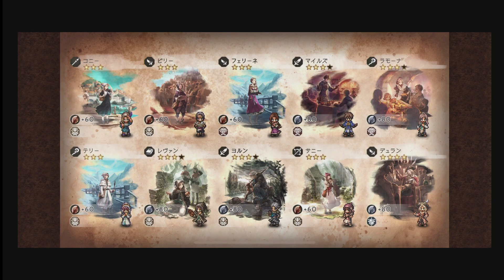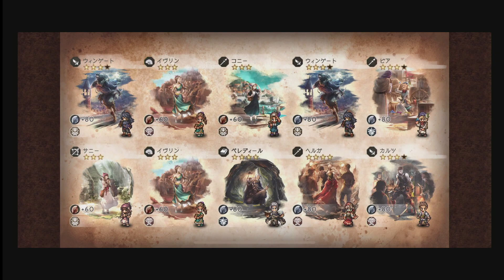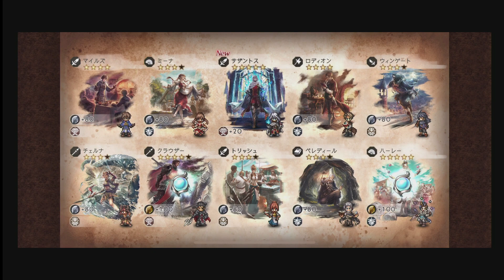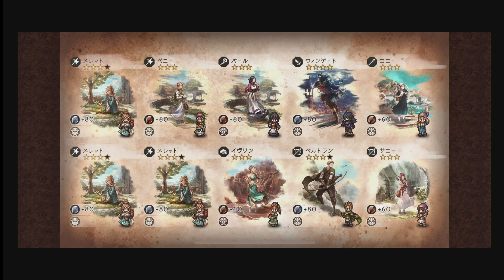【 追憶の旅人】サザントス&シグナ狙って80連した結果！？【オクトラ大陸の覇者】v2.15.10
過去動画もぜひ！！！

▼【追憶の旅人】お正月記念ガチャ！「アラウネ」狙って50連した結果！？【オクトラ大陸の覇者】

▼【追憶の旅人】2023年最初の有償ガチャ！「エリカ」狙って50連した結果！？【オクトラ大陸の覇者】

▼【コラボガチャ】v2.6.0 トライアングルストラテジーコラボ開催！！「フレデリカ」「ロラン」狙って100連した結果！！【オクトラ大陸の覇者】

▼【祝聖の旅人】「クリスマスミロード」狙って50連した結果ｗｗｗｗ【オクトラ大陸の覇者】

▼【追憶の旅人】V2.4.1 「レヴィーナ」狙いで50連＋おまけガチャ！？今回こそ神引きなるか！？【オクトラ大陸の覇者】

▼【聖炎の導き】V2.4.0 「ゼニア」狙いで100連＋おまけガチャ！？今回は神引きなるか！？【オクトラ大陸の覇者】

▼【追憶の旅人】V2.4.0 「ロンド」狙いで50連！？神引きなるか！？【オクトラ大陸の覇者】

▼【追憶の覇者】V2.3.0 アーギュスト&タイタス&ヘルミニアが登場！！とりあえず有償50連した結果！！【オクトラ大陸の覇者】

▼【追憶の旅人】V2.2.1アプデ後最初のガチャ！クラウザー狙いで50連したっ結果まさかの10連目で確定演出!【オクトラ大陸の覇者】

▼【追憶の旅人】V2.2.0アプデ後最初のガチャ！アラウネ狙いで出るまで引いてみた結果!?【オクトラ大陸の覇者】

▼一分でわかるガチャ結果　最終日にA2狙いで一万円追加してみた結果!?　【オクトラ大陸の覇者】【NieRコラボ】【機界の三傑】【異譚の来訪者】

▼【NieRコラボ】無料10連＋STEP5で★5キャラコンプし狙った結果が神！！！！【オクトラ大陸の覇者】【機界の三傑】【異譚の来訪者】

▼【追憶の旅人】V2.0.0アプデ後最初の大爆死?!　リシャール狙いで出るまで引いてみた結果!?【オクトラ大陸の覇者】

▼【選ばれし旅人】新キャラ「エレオノーラ」狙いでSTEP4＋おまけでガチャ20連した結果【オクトラ大陸の覇者】

▼【選ばれし旅人】新キャラ「クロエ」狙いでSTEP4まで引いた結果…今回こそ新キャラゲットなるか！？【オクトラ大陸の覇者】

▼【目覚まし三傑】貯めに貯めた無償ルビー2000個放出!？ファルコ&ヘイズを本気で狙いに行った結果…【オクトラ大陸の覇者】【聖火の導き】

▼【選ばれし旅人】新キャラ「ジョシュア」狙いでSTEP4まで引いた結果が凄すぎる！？【オクトラ大陸の覇者】

▼【一周年】ついに原作キャラ追加！1周年記念に100連でオルベリク、オフィーリア狙った結果【オクトラ大陸の覇者】

▼【オクトラ大陸の覇者】セシリー、ラース狙い　聖火の導き50連した結果【v1.10.0】

▼【聖炎の導き】終了まで残り1時間！？ギリギリになって意地でも『リアナ』引きにいった結果！？【限定ガチャ】